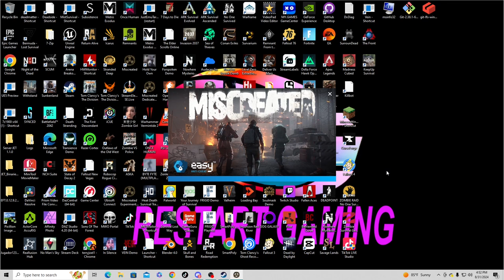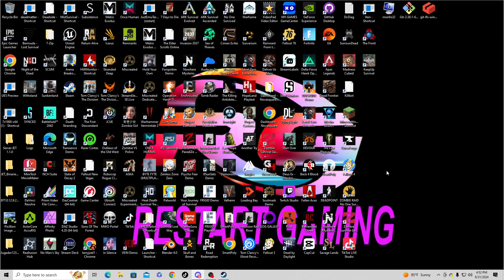Miscreated: The Best Survival Game You’ve Never Played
If you want to go the extra mile and become a member by clicking 'join' that can help me ALOT Price Has Dropped